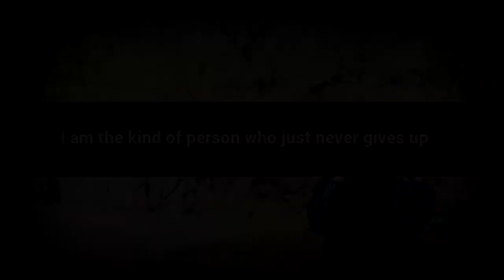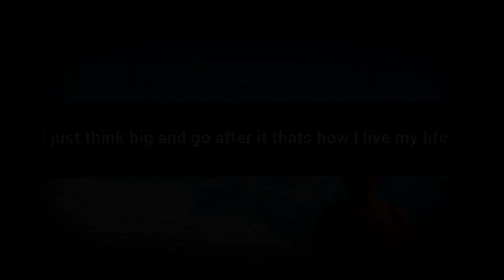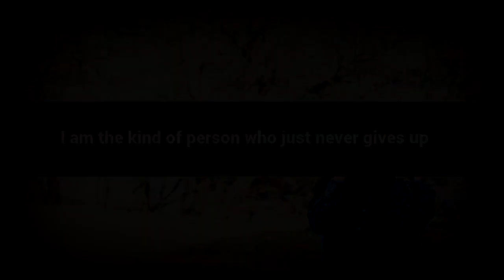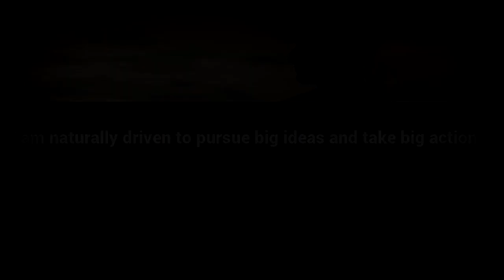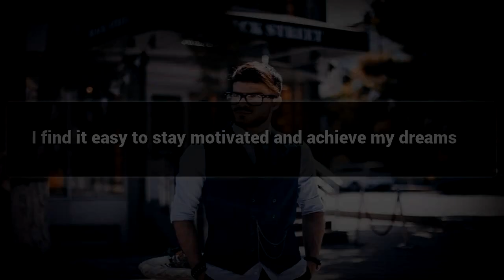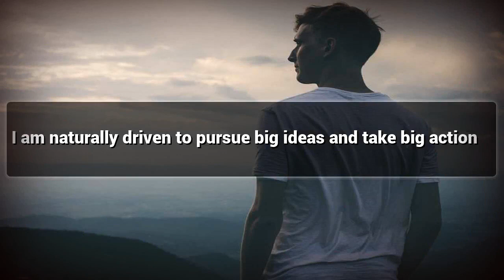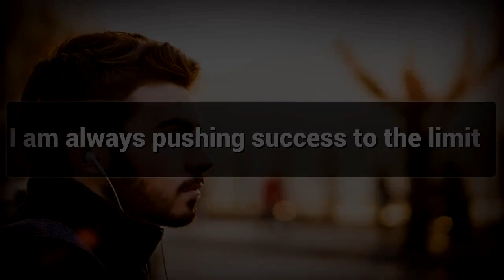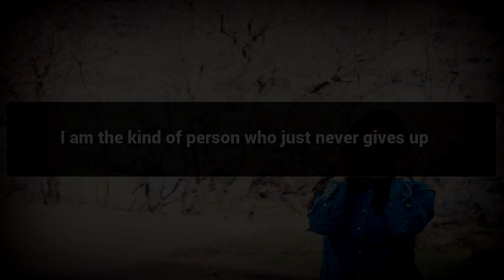Better Estimation affirmations mp3 music audio - Law of attraction - Hypnosis - Subliminal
Positive Affirmations for Better Estimation

Staying Motivated and Achieving Dreams helps in Better Estimation , Watch This Video for Better Estimation